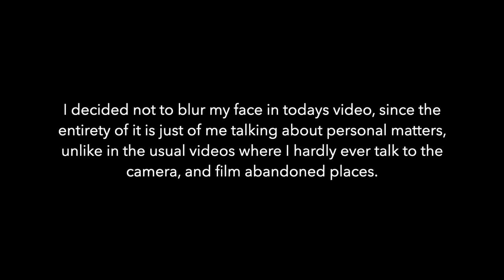right then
It's been 2 years since the last upload, so I thought it was only right that I upload a video explaining what happened, and what the future holds for this channel. I do feel like I cut this video quite short in terms of my explanation of everything, but I didn't want to hit out with a boring 25 minute snore-fest about what I've been doing in the last 2 years, and instead I wanted to keep it more bitesized. I'm also not at all used to doing speaking-to-the-camera videos, and no, I didn't prepare my hair for this. But yeah, hopefully some genuine content is coming soon...

Thanks to everyone who still follows and supports the channel, its appreciated so so so much, I'll do my best to pay you's all back soon with some entertaining videos.

Note: Urban exploring can be un-safe, and may breach the law. We do not promote any of these activities.